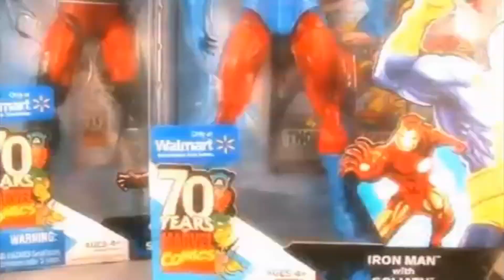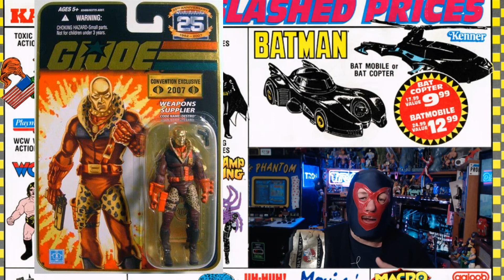That New Toy Smell Flashback - Episode 34 Hasbro's Marvel Universe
And now it all falls apart again as we skip ahead 4 episodes to watch the 2 remaining segments of Episode 34. This is DiRT's 3.75" Marvel Universe collection, and it's big! Plus, DiRT is now the TNTS Champion? What does that even mean?